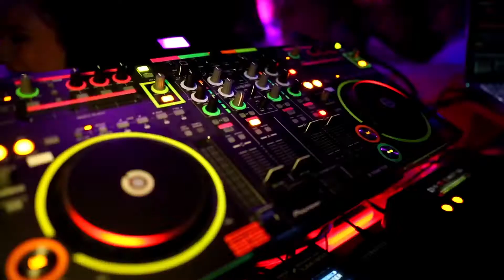Prysm Dance : Discover our brand new channel !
Welcome to our brand new station: Prysm Dance !
Prysm Dance is dédicated to Dance Music with heroes like Becky Hill, MK, Meduza, Low Steppa, Oliver Heldens, Watermat, Purple Disco Machine, Tru Concept and so more...

In this video :
Paul Woolford, Diplo & Kareen Lomax - Looking for me
Becky Hill - Heaven on my mind (with Sigala)
The Life & Soul Project - Flashback
Sonny Fodera & Ella Eyre - Wired
Tru Concept - Rythm Of The Night (Feat. Lauren L'Aimant)
SecondCity & Paul Woolford - All I Want (Feat. Andrea Martin)